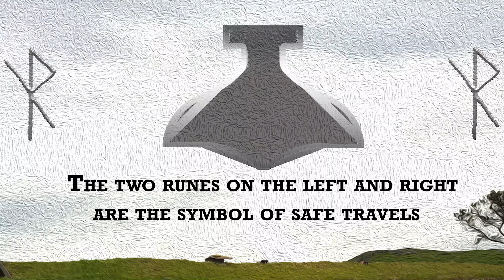Warrior Longhouse New Art Piece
Here is my new Nordic art piece "Warrior Longhouse". This piece is based on several longhouses we have seen traveling through Northern Europe.